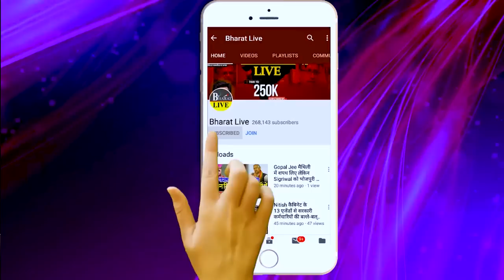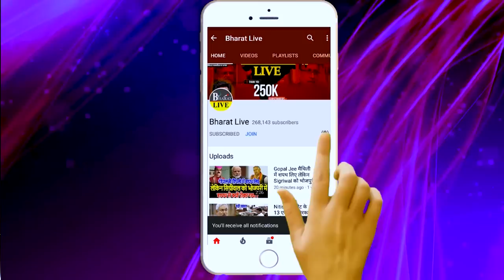अंदर की ख़बर : कुशवाहा, RCP, पारस का रोल फिक्स भाजपा की शर्तों पर फाइनल ड्राफ्ट Ok!